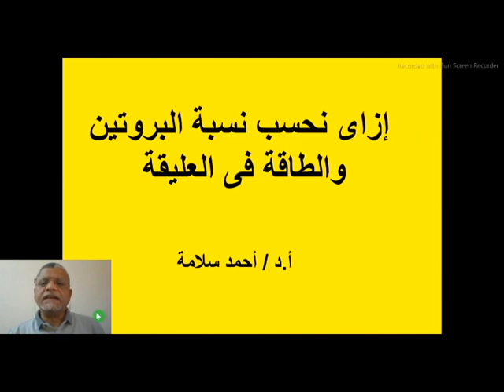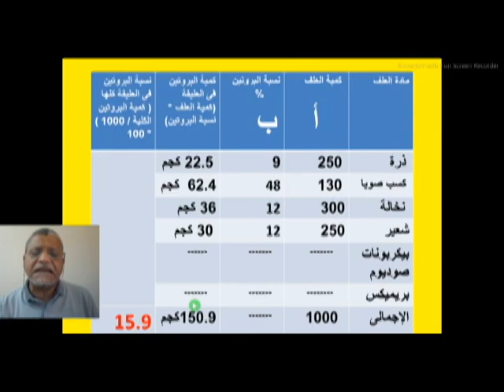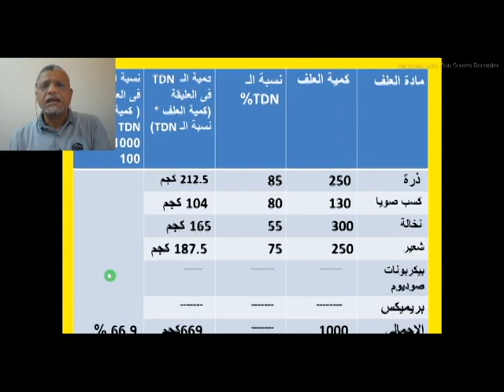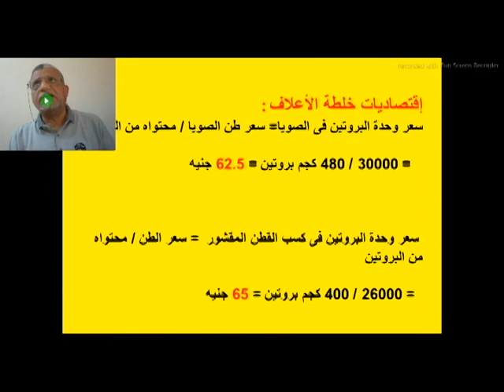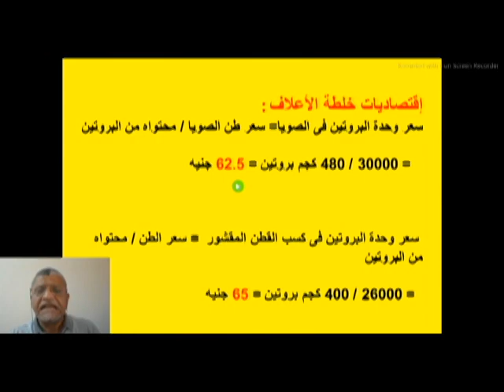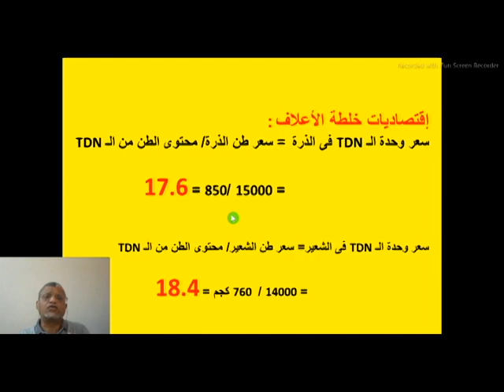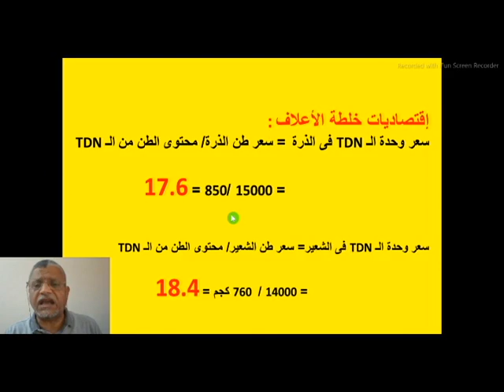إزاى نحسب نسبة البروتين والطاقة فى العليقة // أ.د / أحمد سلامة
إقتصاديات خلطات الأعلاف - نسبة البروتين  - الطاقة - الأبقار